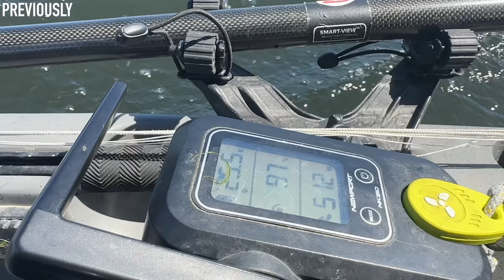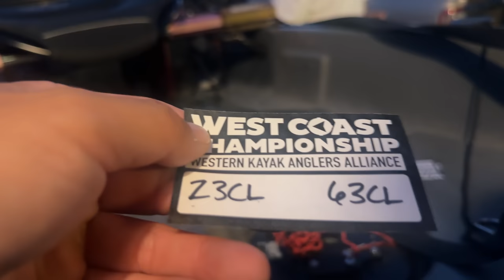Yak-a-Bass Stop #7 - California Delta (and WCC Day 2)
West Coast Championship Day 2 and Yak-a-Bass Day 1 on the California Delta. I’m taking a safe approach fishing this day in attempt to preserve AOY points for Yak-a-bass heading into Sunday but there could be some big ground to make up.

CHAPTERS
00:00 - Previously
02:12 - Getting off the water
08:07 - Intro
13:10 - Fishing begins
17:39 - Chatterbait setup
21:30 - Current Scorecard
24:35 - Not confident in this
29:00 - Frog color change
35:35 - My bank buddy
38:15 - Upgrades
39:42 - Punch bites
43:00 - Heart breaker
44:57 - Results
45:32 - Outro